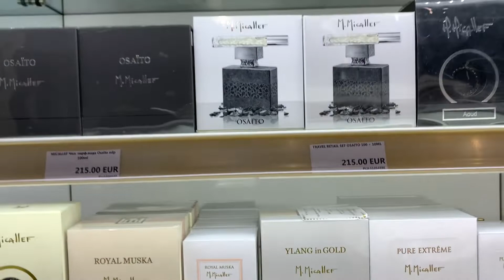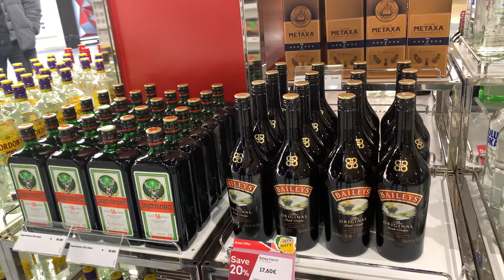Улетаем в Стамбул в декабре. Паспортный контроль, перелет, трансфер.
Стамбул зимой. В декабре у нас выдалась неделя отпуска и мы решили слетать в Стамбул. Летели из Харькова авиалиниями Пегасус в старый аэропорт. Билеты купили по 52 $ ( но можно поймать и по 38$), трансфер до гостиницы 30 евро, 6 ночей в гостинице с завтраками 250 $.
В аэропорту Харькова проверили сертификат и тест. В Стамбуле по прилету - hes code. Заполняли он-лайн за три дня до вылета
 Прогулки по зимнему Стамбулу смотрите в следующих видео :)
музыка в видео: Gülüm Benim Yeliz